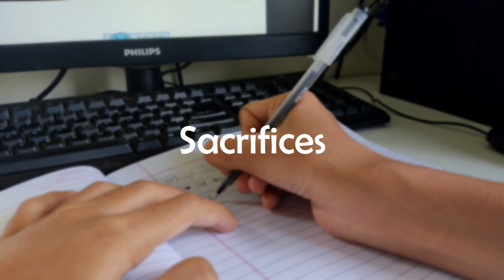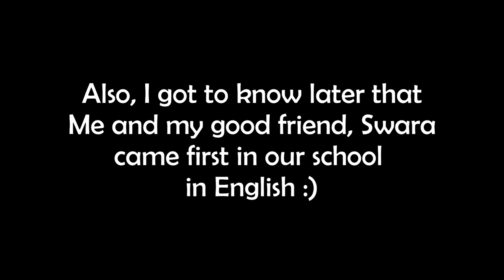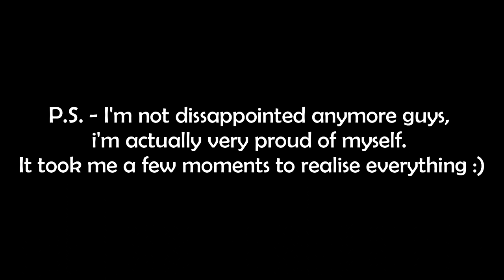My 10th Boards Result Reaction Vlog 2023 | SSC Board | Gathakv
Hello Everyone, It was My 10th Boards Result on 2 June 2023. So here's the live reaction vlog of me opening the result. I'm so proud of myself for the marks I got by doing self-study and everything on my own. 10th class taught me many things. I've evolved in many ways throughout this year. What a journey it was!
I hope you all enjoyed this vlog. Also, congratulations to everyone!